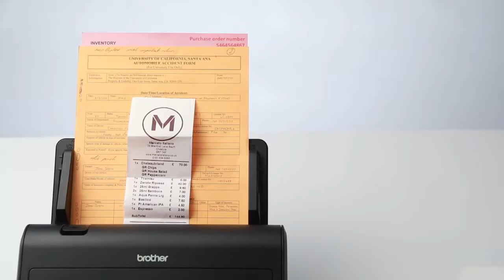Brother ADS 3000N Product Tour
A dependable office essential for higher volume scan needs, Brother's ADS-3000N is compatible across a range of document types, drivers and operating systems. The efficient unit handles 50 pages per minute and up to 5,000 sheets a day.